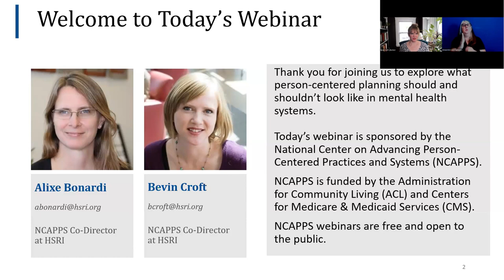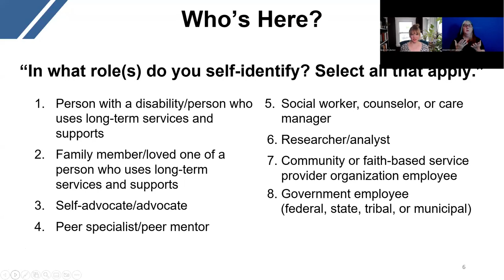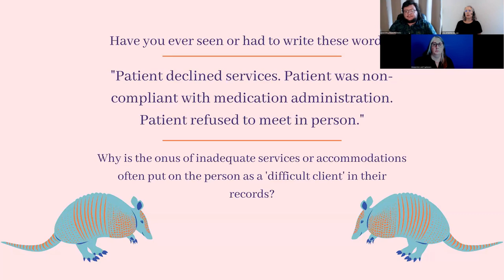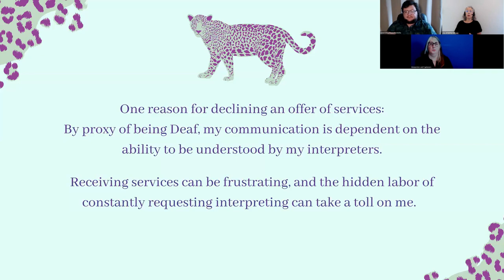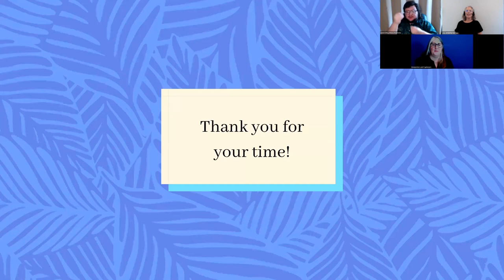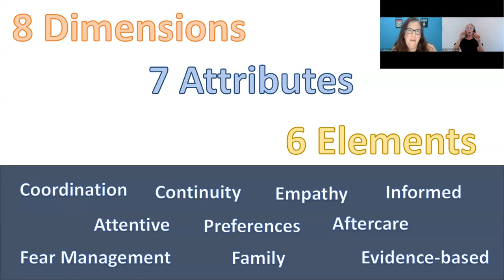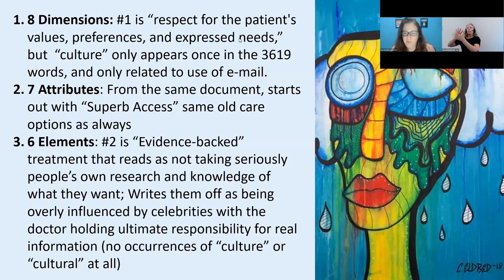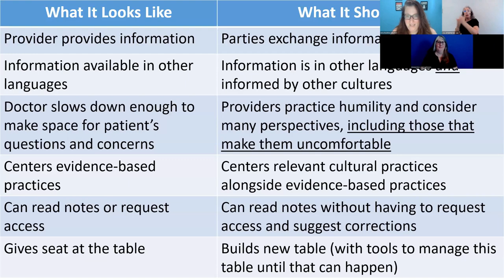(Re)Defining Person-Centered Planning in Mental Health Systems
“Person-centered” is a buzzword in mental health service systems, and it is common for service plans to be called “person-centered.” However, it is unclear whether people are truly directing their planning process and choosing services and supports that really matter to them – and the supports they don’t want. While person-centered planning is intended to support people to live self-determined lives, it can also be used inappropriately to compel and coerce people into services they don’t want. When done well, person-centered planning has the potential to advance equity by opening multiple pathways to wellbeing. Poorly implemented person-centered planning can deepen existing inequities.

Hosted by the National Center on Advancing Person-Centered Practices and Systems (NCAPPS), this webinar will convene members of the Massachusetts-based Council Against Institutional and Psychiatric Abuse (CAIPA) to explore what person-centered planning should – and shouldn’t – look like.